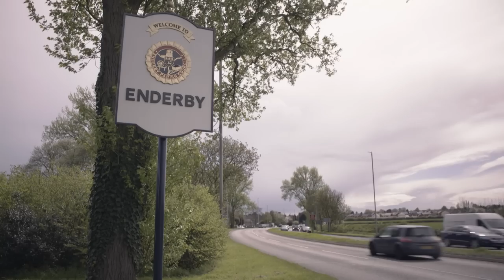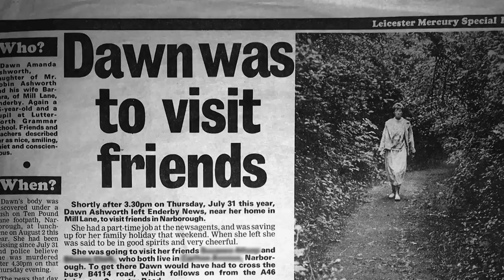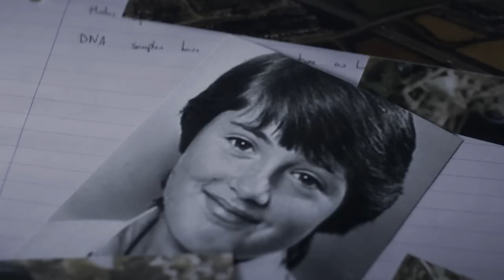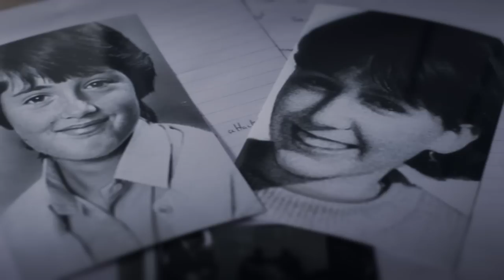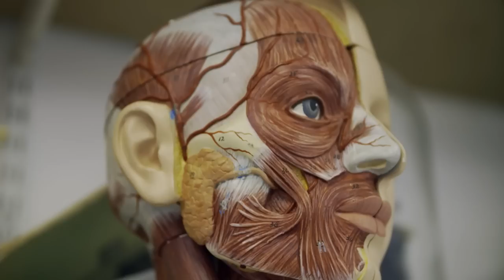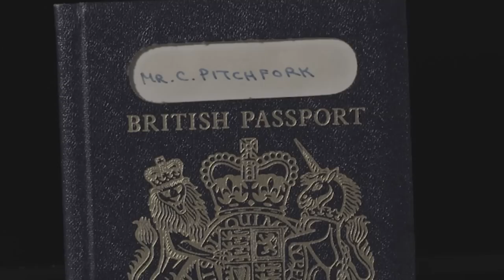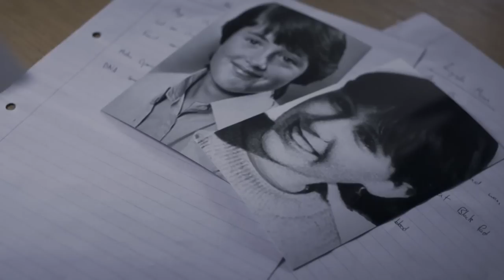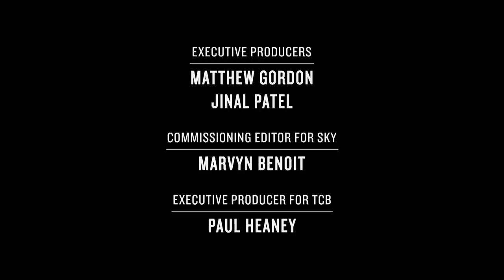Colin Pitchfork | How I Caught the Killer | Beyond Crime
In 1986, Detective David Baker became the first person to use DNA profiling in a criminal investigation, when looking for the killer of two young girls.

Revealing, like never before, what it is like to be a police officer working on the most incredible and inconceivable murder cases in criminal history. A look into murder cases from the first 999 call, the investigation and then the guilty verdict.